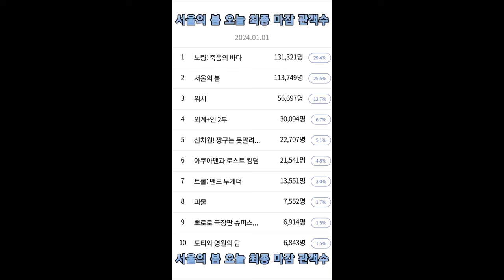서울의 봄 오늘 최종 마감 관객수